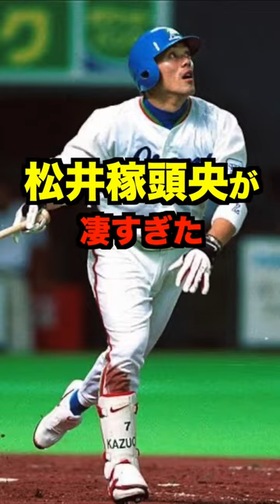松井稼頭央が凄すぎた#shorts